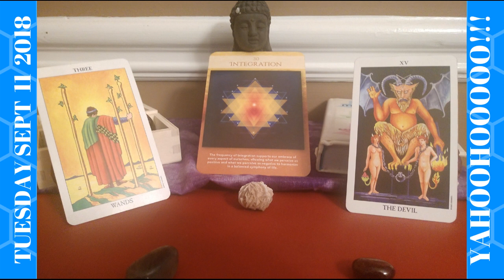Daily Reading September 11 2018- The Power of Shadow Integration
My Beloved Earth Tribe,

Today we will look to the past, to heal it. Today, we will look to the future with Hope of a better tomorrow. We can really have that tomorrow, however, it requires compromise, compassion, and a willingness to open up to change. It requires us to look deep within ourselves and open up to our "shadow" side, so we may integrate the neglected aspects of ourselves, embrace, and heal them. That's why it feels so bad to think about certain qualities of ourselves, because we push them away, instead of getting to the root of that energy. Today, you are being offered an opportunity to work out any self-limiting beliefs you have, so you can initiate this magical, every day life that you are absolutely worthy of and can manifest. It will be a sensitive day, however, it will be a powerful day, for we ultimately are looking to feel more at peace, with ourselves, and others. Namaste.

BUY MY LATEST BOOK HERE:

Music Clip-
IZECOLD- Swiggity
ASTR- Activate Me (Hoodboi Remix)